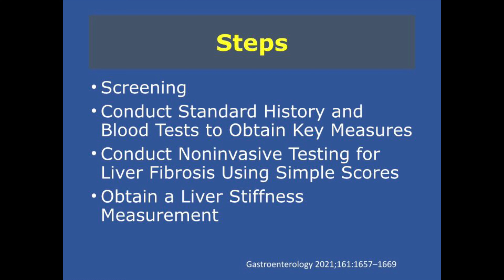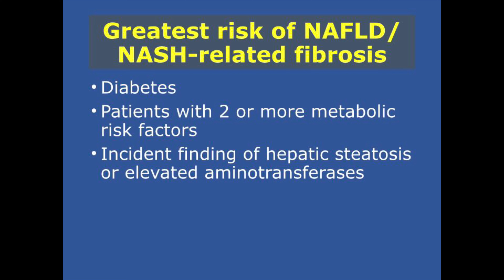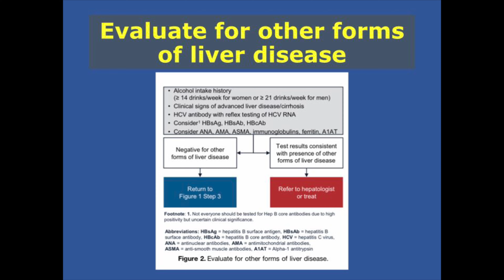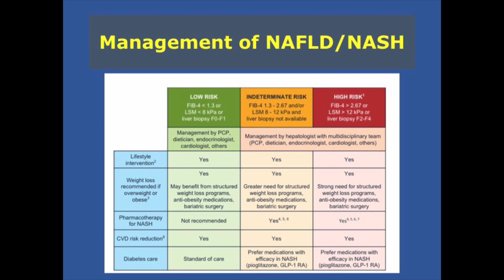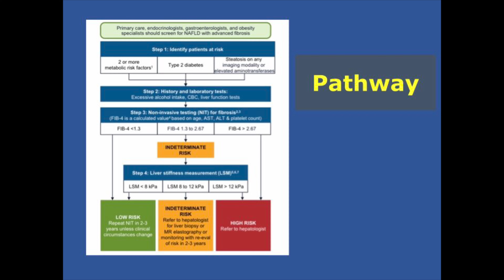NAFLD for internist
เมื่อเราเจอ NFALD เราจะมี step ในการดูแลอย่างไร
แนวทางง่ายๆสำหรับ GP, internist, endocrinologists

Full paper